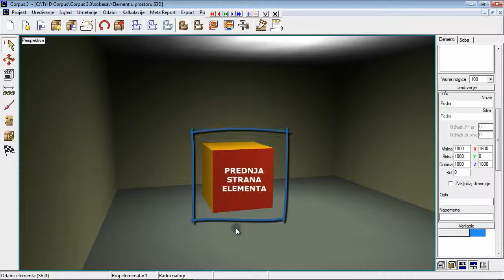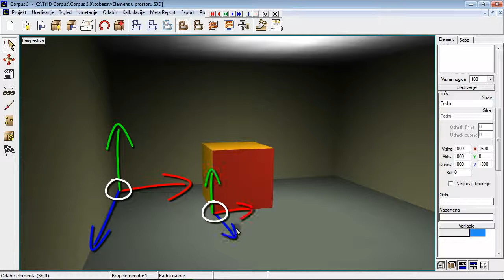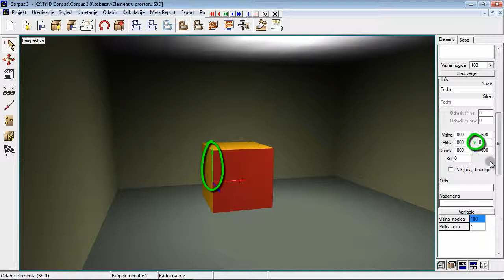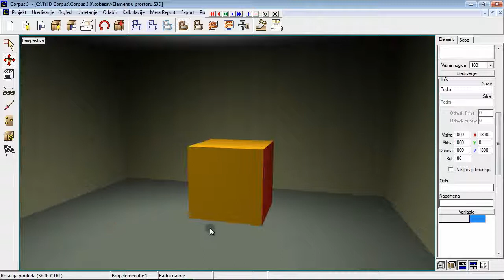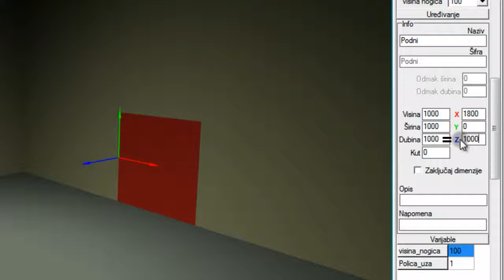Corpus 3 - Osnove elementa 1.mp4